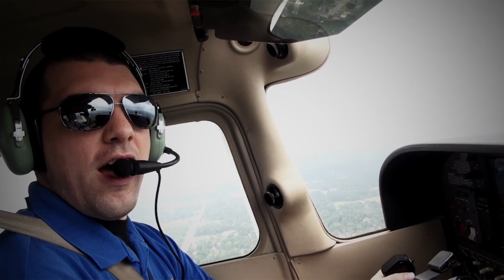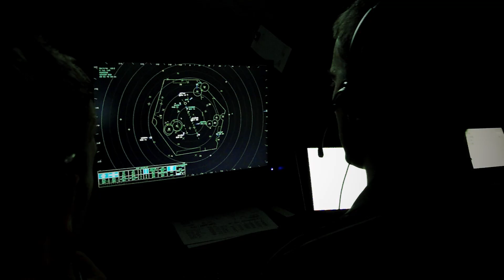Welcome to LeTourneau Aviation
If you want to learn to fly, maintain aircraft, control, or serve on the mission field begin your career with LeTourneau Aviation.